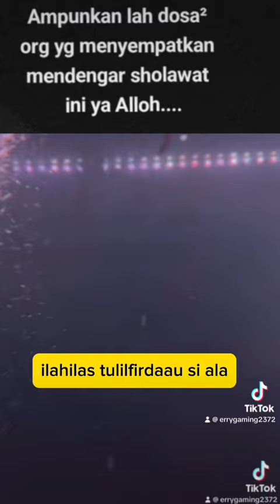Ampunilah dosa dosaku